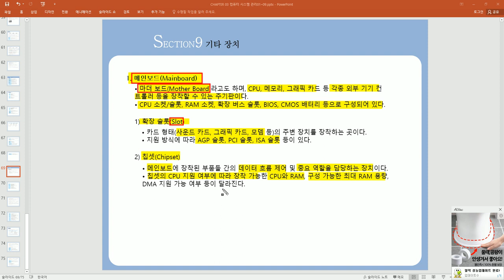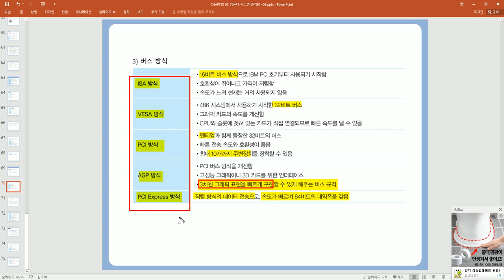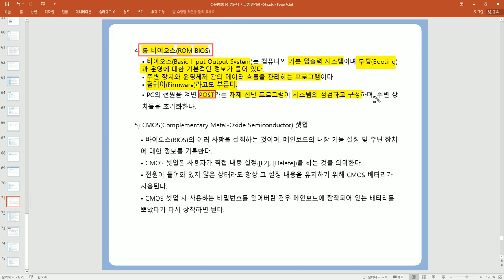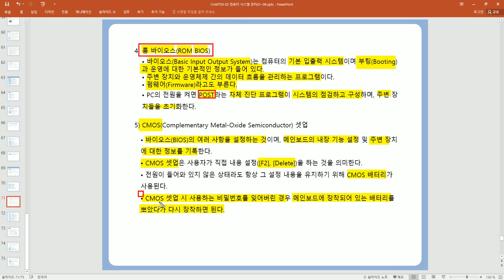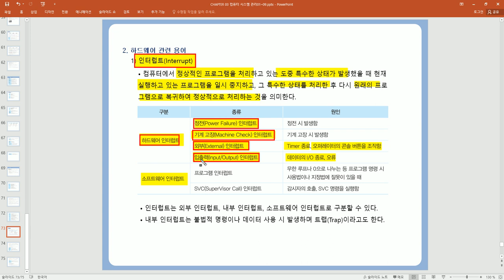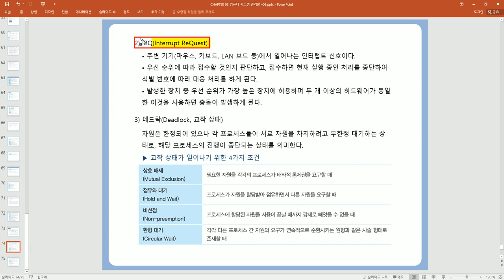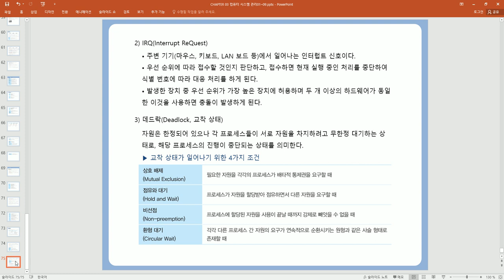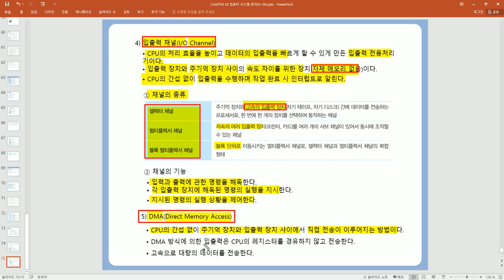[컴활1급 필기] 컴퓨터 일반-기타 장치